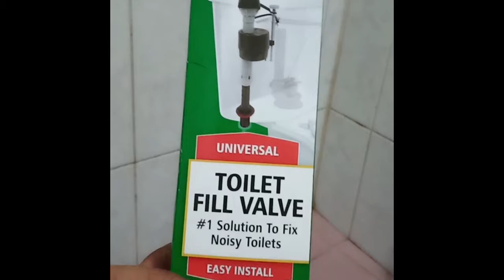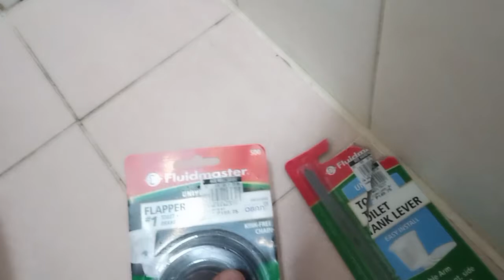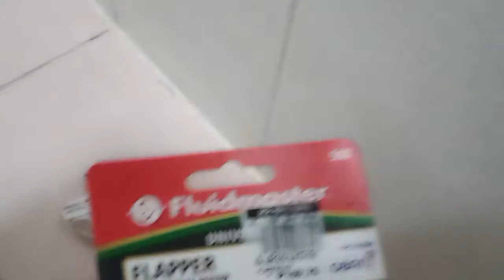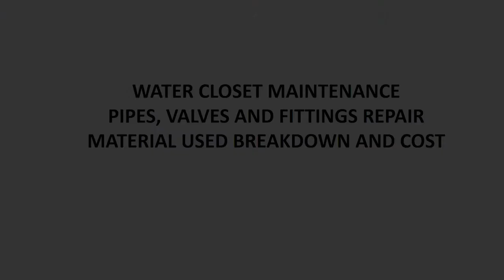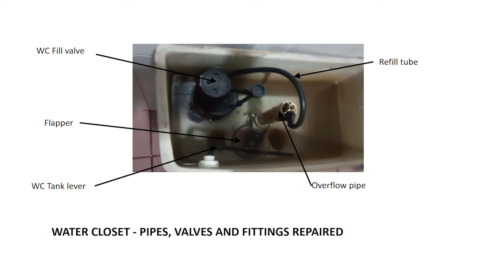DIY WC Water Supply Pipe and Fittings Replacement/How To Replace Angle Valve, Refill Valve and Bidet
The video presentation is about house plumbing maintenance replacement of WC water supply pipes,  fittings , WC tank water level supply refill valve and bidet.
The video is intended for people who has interest in DIY.